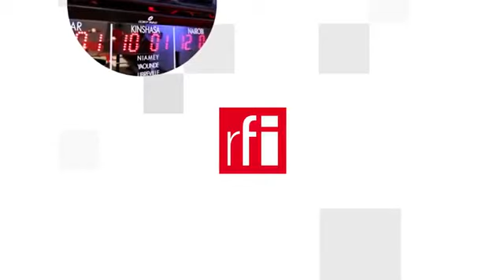Ukraina bất lực nhìn Nga và phương Tây định đoạt số phận ?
Nga và phương Tây trực tiếp bàn với nhau về số phận của Ukraina nhưng không có chính quyền Kiev tham dự. Tình hình ở biên giới vẫn căng thẳng, tổng thống Putin vẫn chưa cho thấy ý định rút quân dù các nhà lãnh đạo Mỹ, NATO, Liên Hiệp Châu Âu dồn dập hội đàm ở các cấp với Nga, trong đó có chuyến công du Matxcơva chớp nhoáng của tổng thống Pháp hôm 08/02/2022 và tuần tới đến lượt thủ tướng Đức.